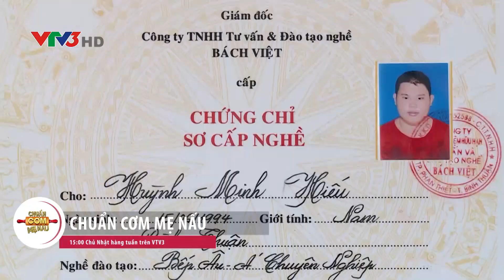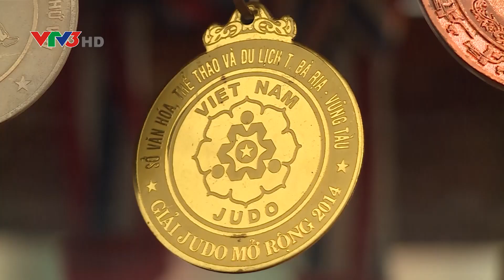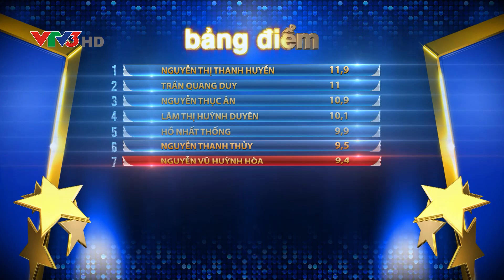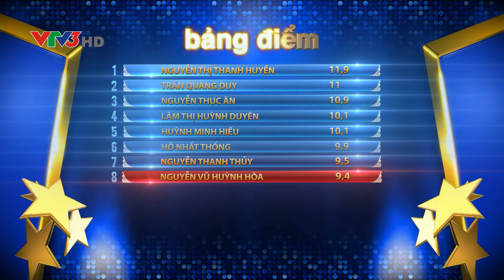Bước Nhảy Ngàn Cân 2017 | Tập 2 Full HD | Phần 4: Vũ Đạo Chất Của Các Vũ Công Ngàn Cân (10/09/2017)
Bước Nhảy Ngàn Cân 2017 (BNNC2017) với sự trở lại của MC Trấn_Thành cùng các giám khảo là những nghệ sĩ hàng đầu trong showbiz như: biên đạo John_Huy_Trần, NSND Hồng_Vân, nghệ sĩ Việt_Hương, cùng nhiều khách mời nổi tiếng, … Họ sẽ cùng 16 thí sinh xuất sắc nhất trong toàn quốc hứa hẹn là gameshow giải trí hot nhất năm 2017 dành cho khán giả trong cả nước trong thời gian tới.

Chương trình "Dance Your Fat Off" là một format thành công ở Mỹ và nhiều quốc gia trên thế giới. Tại Việt Nam, Đài Truyền hình Việt Nam và Đông Tây Promotion đã phối hợp thực hiện "Dance Your Fat Off" với phiên bản Việt “BƯỚC_NHẢY_NGÀN_CÂN” với mục đích giúp những người “thừa cân béo phì” giảm cân thành công thông qua một hành trình giảm cân an toàn kết hợp giữa nhảy múa, tập luyện thể lực, ăn uống khoa học…, “Dance Your Fat Off” thực sự là sân chơi bổ ích cho những thí sinh “nặng ký”.
BƯỚC NHẢY NGÀN CÂN (BNNC)được phát sóng 21G Chủ nhật hàng tuần trên VTV3 từ ngày 03/09/2017.